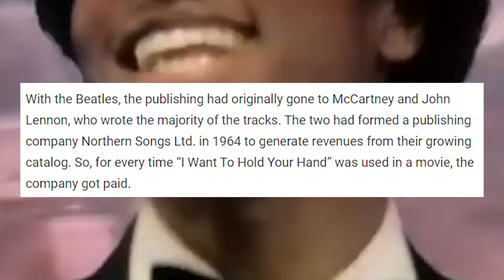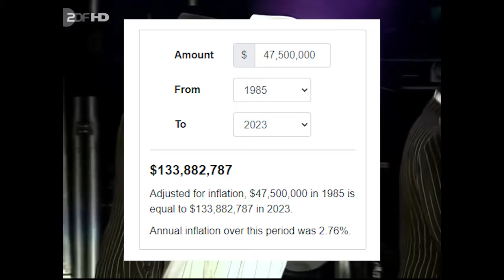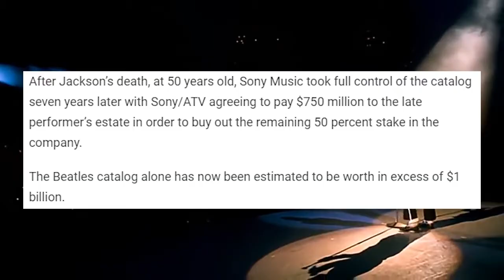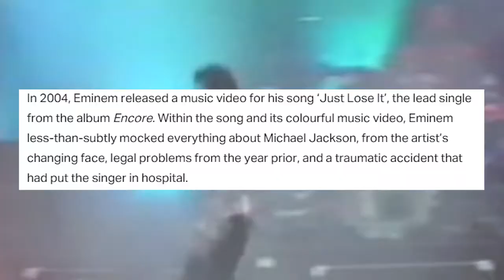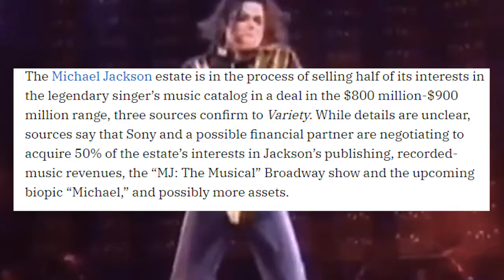All Music Catalogs Owned by Michael Jackson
In this video, I talk about all music catalogs that have been owned by Michael Jackson and the current state of his. I hope you found this video to be informational! Who should I cover next?

CHAPTERS:
00:00 - Intro
00:38 - Michael's Inspiration
01:51 - The Beatles
06:15 - Eminem
08:12 - Other Catalogs
09:30 - Michael's Catalog
11:50 - Conclusion